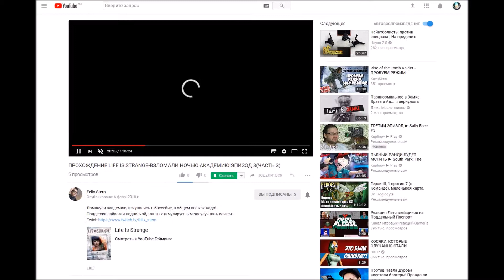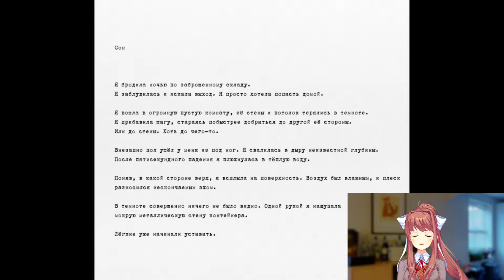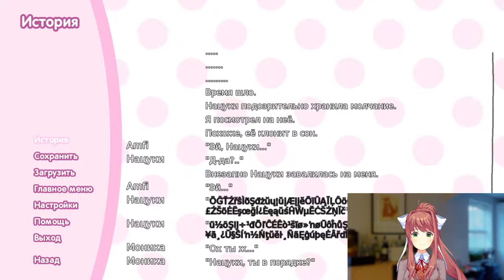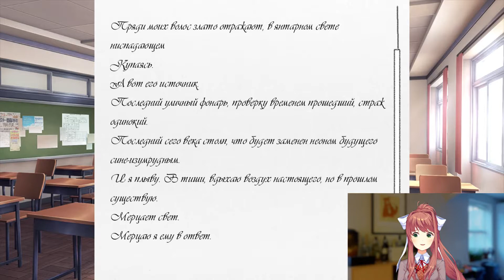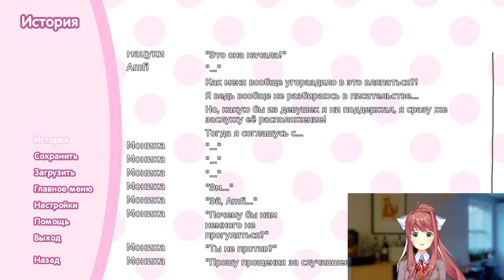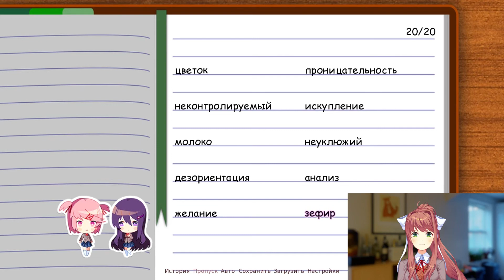Doki Doki Literature Club #6 Странные девушки